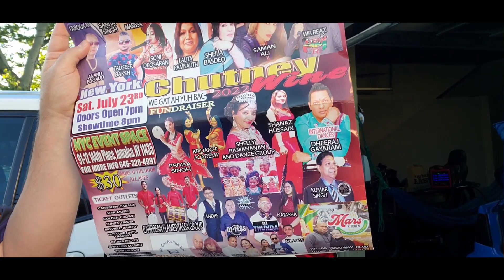jonfromqueens endorses Chutney Wine NY (July 23rd, 2022)